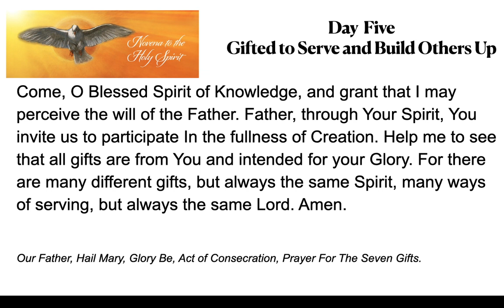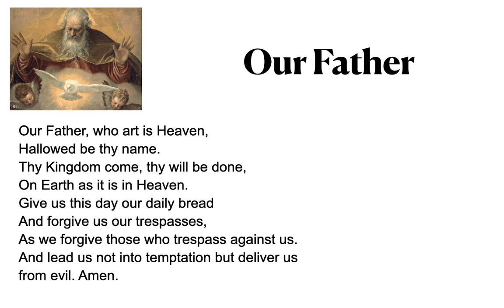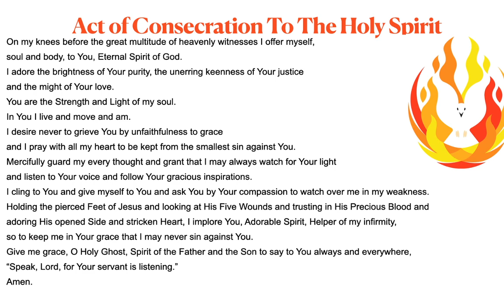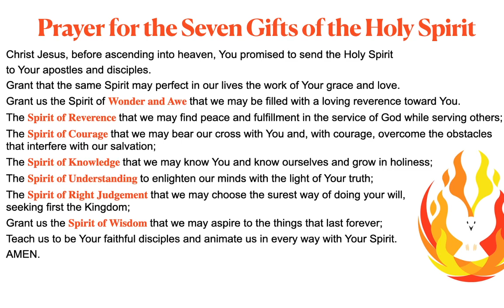The Novena to the Holy Spirit-Day Five-Knowledge. Fourteen Holy Helpers Church, West Seneca, NY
Day Five of the Holy Spirit Novena.
Fourteen Holy Helpers Roman Catholic Church, West Seneca, NY.
This Novena was published by the US Foundation For the Congregation of The Holy Ghost and Immaculate Heart of Mary, 1996.